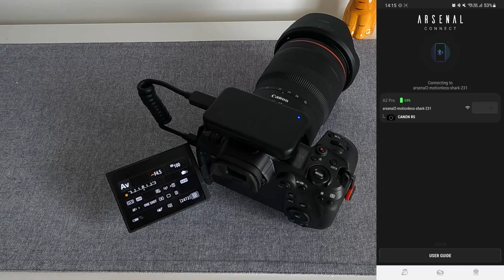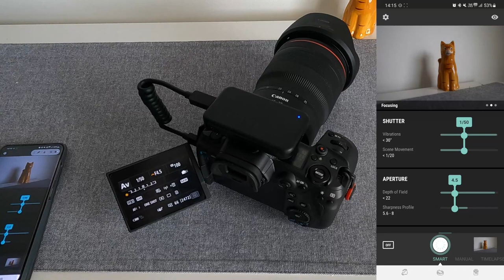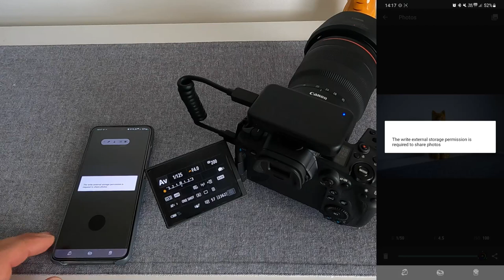Arsenal 2 Pro - Connect Me - THE INTELLIGENT CAMERA ASSISTANT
Produced by Darknstormy Images filmed on a Gopro Hero 9

CAPTURE AMAZING PHOTOS
NEVER MISS THE PERFECT SHOT
BRING OUT THE WOW IN YOUR PHOTOS
SEE THE DIFFERENCE
PRO TECHNIQUES AT A TAP
GET IT ALL, IN UNBELIEVABLE DETAIL
REVIEW & SHARE INSTANTLY.

THE GEAR I USE:
Mirrorless: Canon EOS R5
Lens: RF 16-35mm f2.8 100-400mm EF
Mirrorless: Olympus OM-D E-M5 MKii
Action Cam: GoPro Hero 9 Black
Tripod: Leofoto Carbon fiber
Monopod: Leofoto Carbon fiber
Big Drone - DJI Phantom 4 Pro
Little Drone - DJI Mavic Air